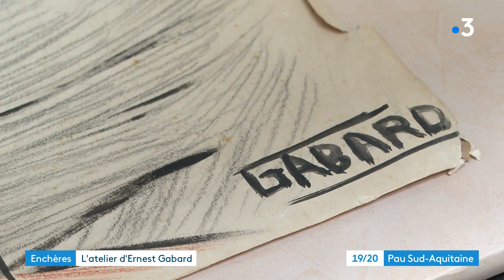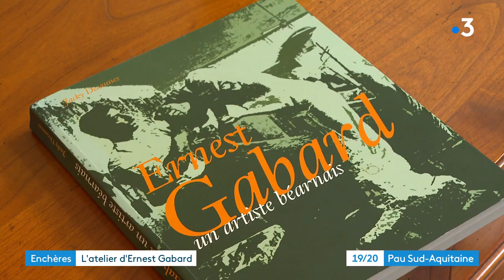Pau : vente aux enchères autour des oeuvres d'Ernest Gabard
Ce vendredi 29 janvier, le commissaire-priseur Carrère&Laborie expose et met aux enchères près de 500 oeuvres du sculpteur palois Ernest Gabard.